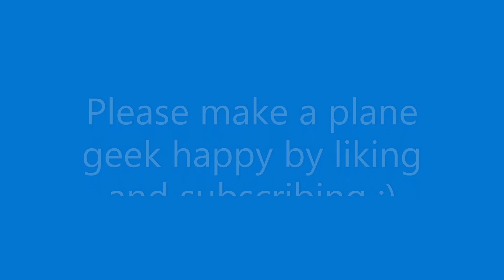Pitts Duo at Shoreham Airshow 2013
Pitts Special Duo at Shoreham Airshow 2013